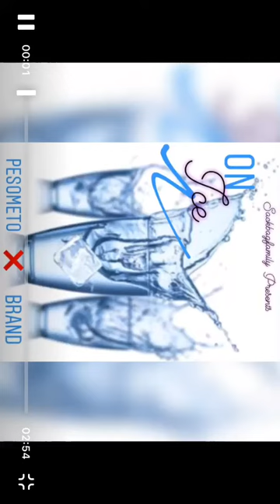(SackBagg Family Presents) On Ice🥶‼️ OFFICIALL AUDIO -Pesometo X Brand